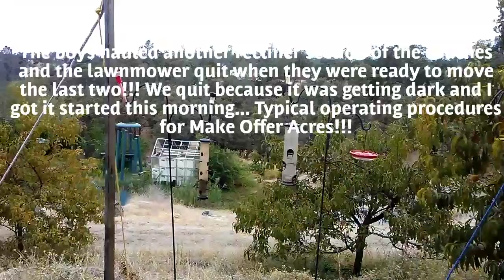The boys come up to help, Toni and Freckles stop for a visit too!!!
Dodge A108
classic vehicles

Twitter- Blue Vans Dan